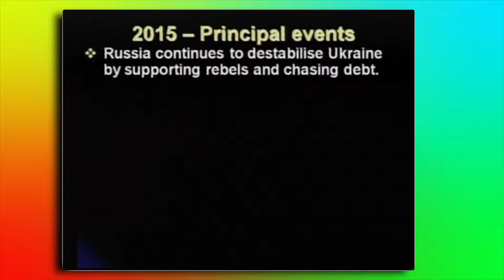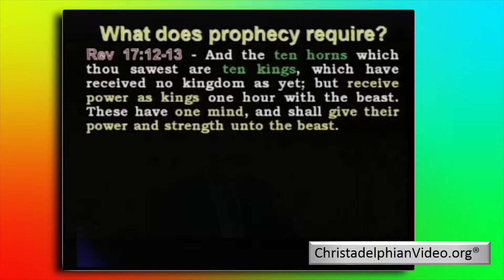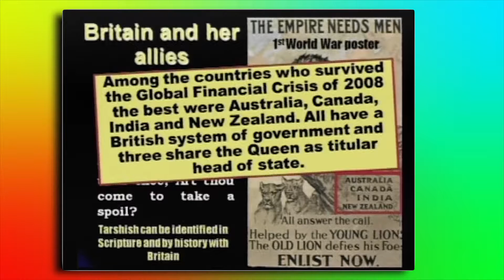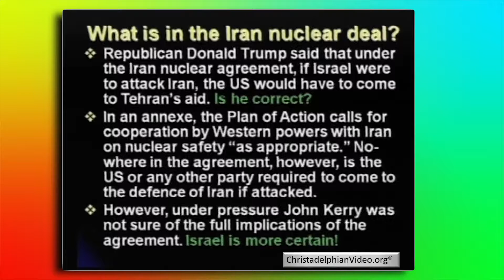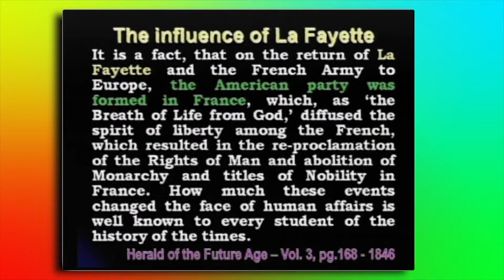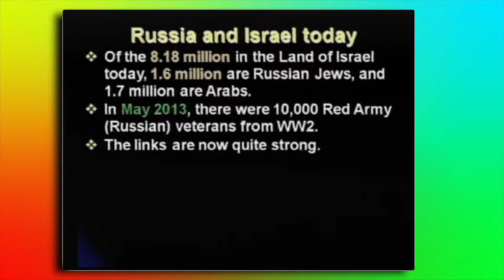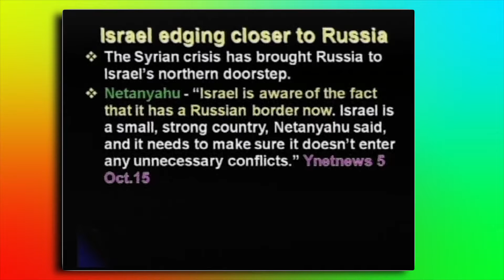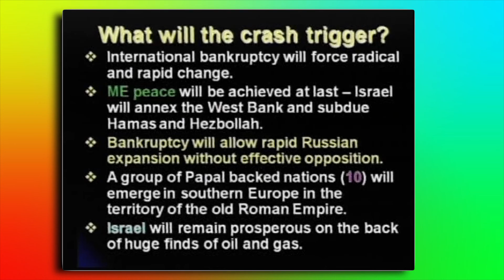2015 Milestone Year in Fulfilling Bible Prophecy